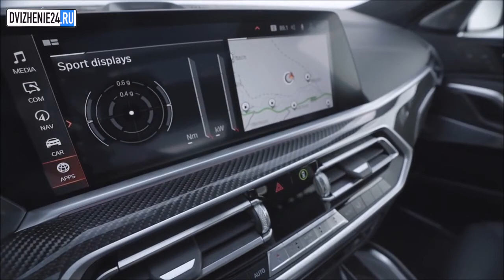2020 BMW X6 - interior Exterior and Drive (Wild Coupe)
2020 BMW X6 - interior Exterior and Drive (Wild Coupe)